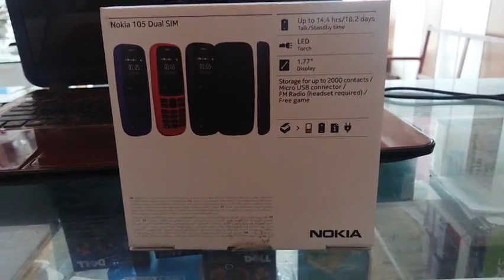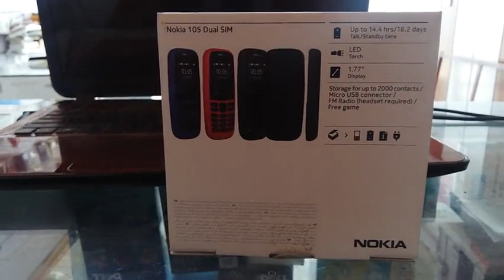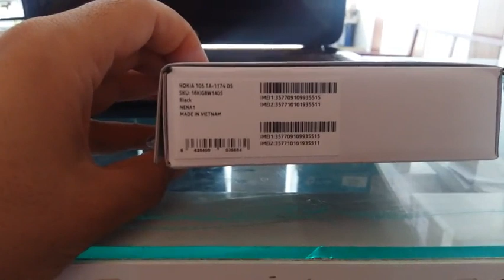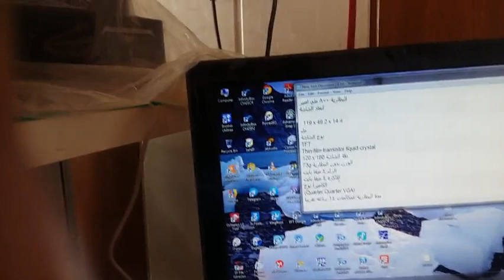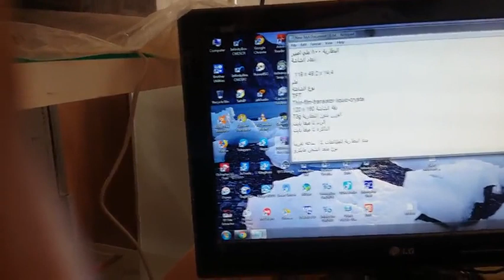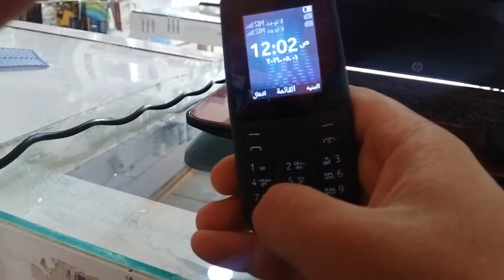مراجعه والمواصفات والعيوب هاتف نوكيا الجديد 105 TA1174 الجيل الرابع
مراجعه والمواصفات والعيوب لهاتف نوكيا الجديد
 105 TA1174 الجيل الرابع

البطارية 800 ملي امبير
ابعاد الشاشة

 119 x 49.2 x 14.4
ملم
نوع الشاشة
TFT
Thin-film-transistor liquid-crystal
120 x 160 دقة الشاشة
73g الوزن بدون البطارية
الرام 4 ميغا بايت
الذاكره 4 ميغا بايت

مدة البطارية للمكالمات 14 ساعه تقريبا
نوع منفذ الشحن مايكرو
usb

ترددات العمل
Also known as Nokia 105 Dual SIM (2019) with dual-SIM card slots

NETWORK Technology
GSM
2G bands GSM 900 / 1800 - SIM 1 & SIM 2 (dual-SIM model only)
GPRS No
EDGE No
SIM Dual SIM (Mini-SIM, dual stand-by)
  Flashlight
DISPLAY Type TFT, 65K colors
Phonebook Yes
Call records Yes
Internal 4MB 4MB RAM
CAMERA   No
SOUND Loudspeaker Yes
3.5mm jack Yes
COMMS WLAN No
Bluetooth No
GPS No
Radio FM radio
USB microUSB 1.1 (charging only)
FEATURES Sensors
Messaging SMS
Games Yes
Java No
MISC Colors Black, Blue, Pink
Price About 10 EUR
Released 2019, September
73g, 14.4mm thickness
Feature phone
4MB 4MB RAM storage, no card slot
1.6%
138,714 HITS
17
BECOME A FAN
1.77"
120x160 pixels
NO
4MB RAM
800mAh
Li-Ion

Brand
Nokia
Nokia Phones
Model name
105 2019
Other names
TA-1174
GSM frequencies
900 1800
Standard UMTS

Standard LTE

Type
Bar (classic)
Dimensions (W x H x D)
119.00 x 49.20 x 14.40 mm
Weight
74.04 g
Display
Color / TFT
64k colors
128 x 160 px (1.77") 116 ppi
∼16.8% screen-to-body ratio
Display protection

Talk time (max.)
2G: 864 min. (14.4 h)
Stand-by (max.)
2G: 619 h (25.8 days)
Standard battery
Li-Ion 800 mAh
Quick battery charging

Wireless battery charging

Phonebook memory
2000 places
Internal memory
4 MB
RAM memory
4 MB
Memory cards

Interface
Series 30 +
Touchscreen

DualSIM
 ADDITIONAL INFORMATION
SIM card standard
miniSIM
Announced
3Q 2019
Single SIM and dual SIM variants available.

No photos added yet. Click
 here
to add a photo.
xHTML

WAP

HSCSD

HSDPA

HSUPA

HSPA

HSPA+

GPRS

EDGE

Bluetooth

A2DP Profile

WiFi

DLNA

Hotspot WiFi

IrDA

USB
  v1.1
GPS module

A-GPS

NFC

Call waiting

Conferency

Call forwarding

Push To Talk

Instant Messenger

SMS

SMS Memory
500 places
EMS

MMS

Dictionary

e-mail client

e-mail protocols

Hardware QWERTY

RSS Reader

Radio

MP3

Stereo speakers

Audio Jack
3.5 mm
HD Voice

Polyphony

Video ringtone

Ring composer

Games

Java

Videophone

DVB-H television

TV-Out

Watch

Stopwatch

Alarm

Calculator

Currency converter

Organizer

Calendar

Flight mode

SyncML

Data and fax

Screensaver

Themes

Interchangeable covers

Voice dial

Speakerphone

Recorder

Vibra
 NOKIA 105 2019 DUAL SIM SPECIFICATIONS
Key Specs
Display  1.77 inches General
Launch Date  August 20, 2019 (Official)
Brand  Nokia
Model  105 2019 Dual SIM
SIM Slot(s)  Dual SIM, GSM+GSM
SIM Size  SIM1: Mini
SIM2: Mini
Network  4G: Not Available, 3G: Not Available, 2G: Available Design
Height  119 mm Compare Size
Colours  Black, Blue, Pink Display
Display Type  TFT
Screen to Body Ratio (calculated)  16.84 % Performance
RAM  4 MB Storage
Internal Memory  4 MB Battery
Capacity  800 mAh
Type  Li-ion
User Replaceable  yes
TalkTime  Up to 14.4 Hours(2G)
Standby time  Up to 619 Hours(2G) Network & Connectivity
SIM Size  SIM1: Mini, SIM2: Mini
Network Support  2G
SIM 1  2G Bands:GSM 1800 / 900 MHz
GPRS:Available
SIM 2  2G Bands:GSM 1800 / 900 MHz
Bluetooth  yes
USB Connectivity  microUSB Multimedia
FM Radio  yes
Loudspeaker  yes
Audio Jack  3.5 mm
Ring Tone  Music ringtones, Polyphonic ringtones
Special Features  Torch Light Special Features
Games  yes
Phone Book  yes Limited, 2000 entries
SMS  500
Other Facilities  Calculator, World clock, Alarm